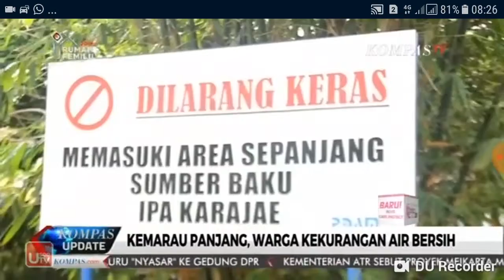Air Baku PDAM Parepare Menyusut Musim Kemarau